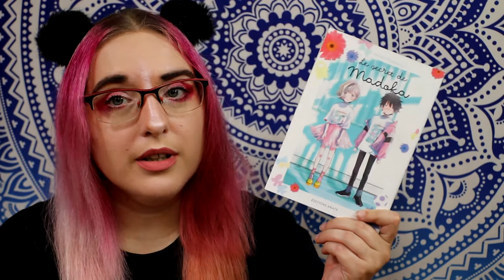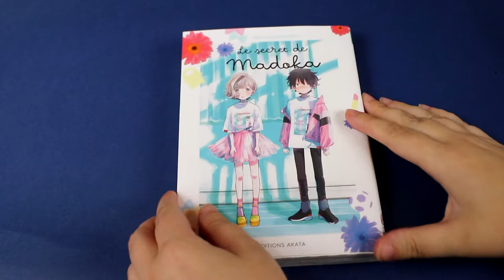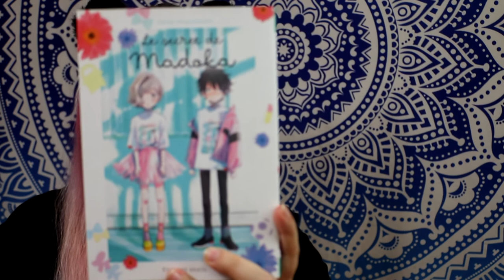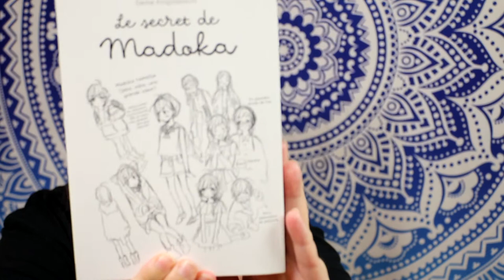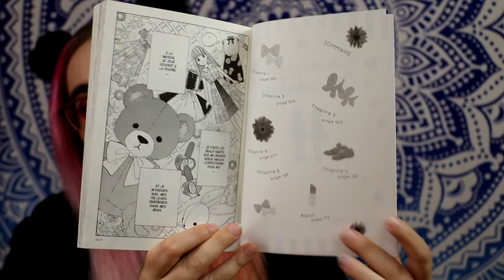[critique manga] Le Secret de Madoka (akata)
Résumé :
Madoka est un petit garçon. Mais ce qu’il préfère, ce sont les peluches et les robes que lui confectionne sa sœur. Hélas, ses camarades n’ont pas toujours réussi à comprendre ses goûts et cela lui a parfois causé du tort. Aussi, quand suite à un déménagement, il se retrouve dans une nouvelle classe, il se promet de se comporter « comme un garçon ». Mais Itsuki, sa voisine de classe qui ne se sent pas très à l’aise avec ce qu’on attend des filles, remarque très vite Madoka… Et si c’était le début de leur histoire d’amitié ?